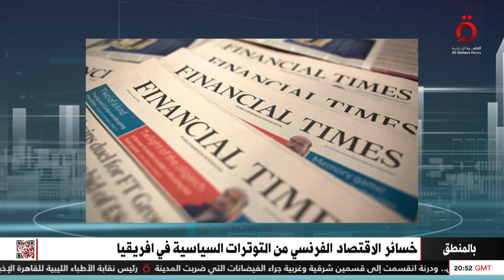الكاتب إبراهيم الجارحي يكشف خسائر الاقتصاد الفرنسي من التوترات السياسية في أفريقيا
15/9/2023